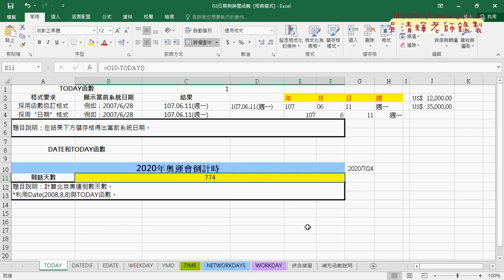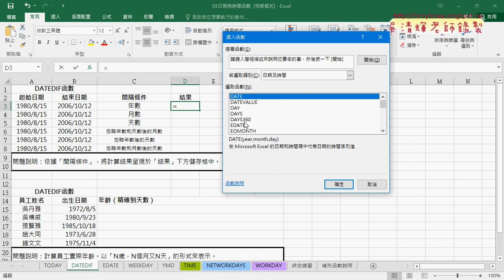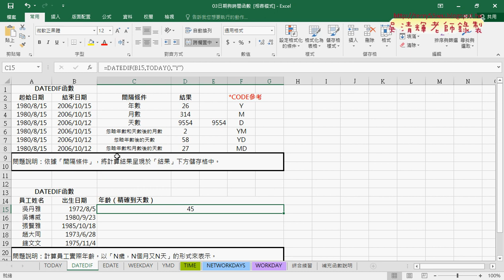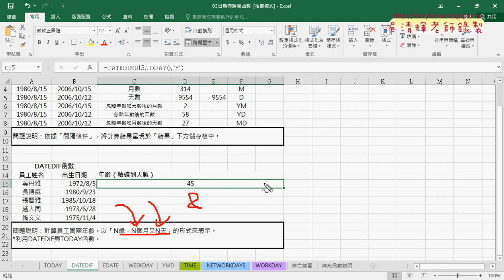03 用DATEDIF計算年月與精確日期